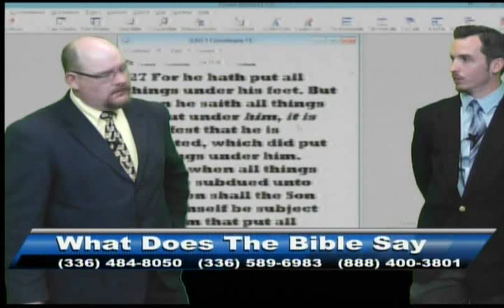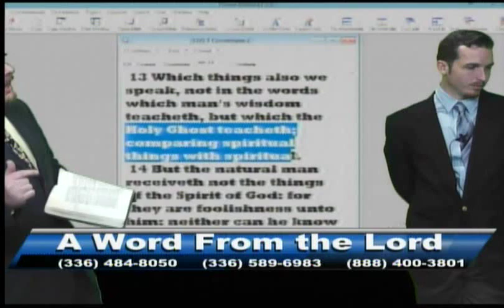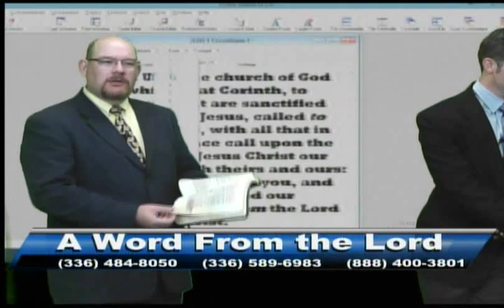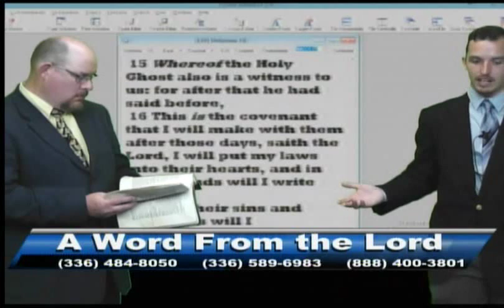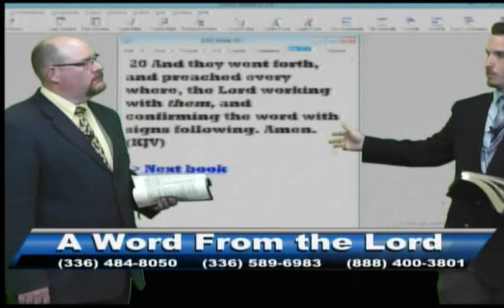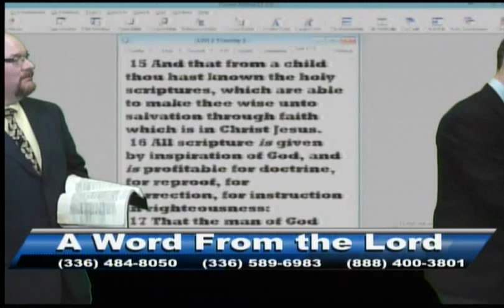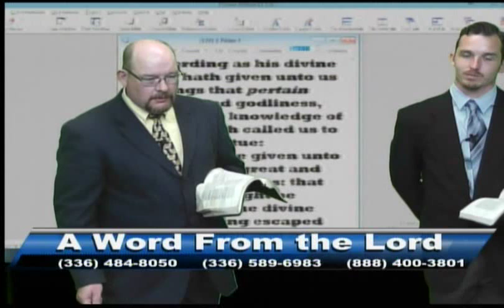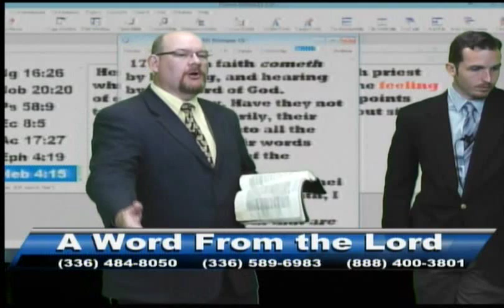People and their claims about the Holy Spirit - WDTBS AWFTL 9-17-15 PART 2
Second hour - Micah and James discuss the Holy Spirit and the claims people make about how they "know" God and or the Holy Spirit influence them.